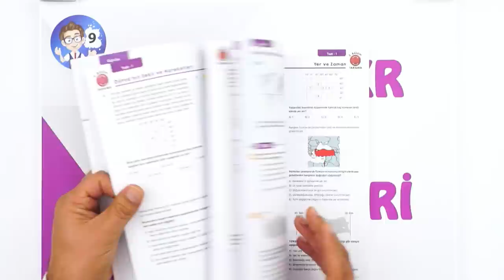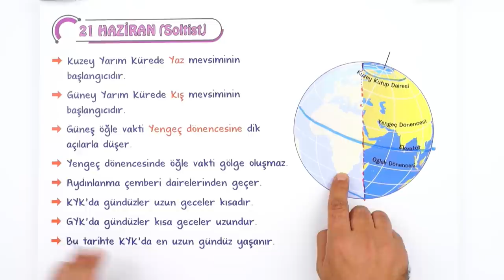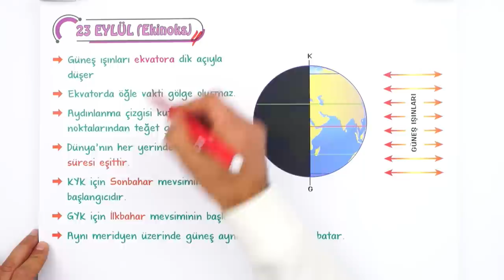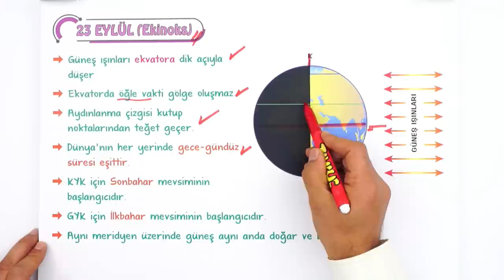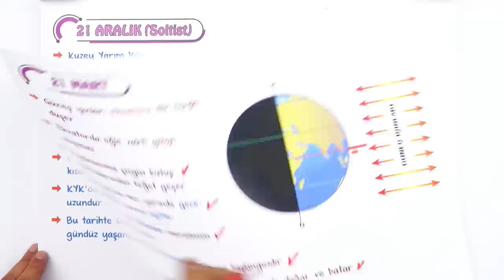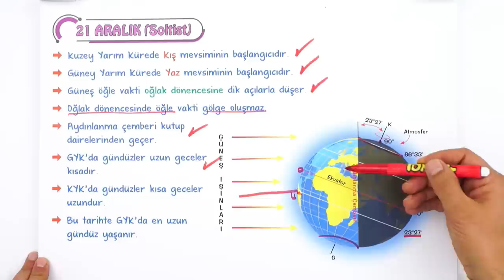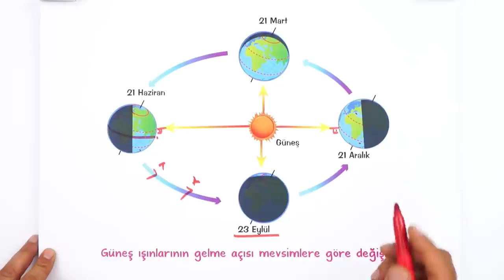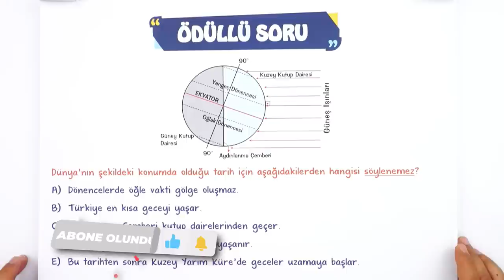Mevsimler ve Özellikleri | Tek Videoda Anlatım | 9.Sınıf Coğrafya #2023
Yepyeni bir dönemde daha seninleyiz! Sene boyunca; canlı yayınlar, konu anlatımları ve soru çözüm videolarıyla, Tonguç yanında! Dersimiz coğrafya in önemli konularından "Mevsimler ve Özellikleri". Hazırsan öğrenme garantili videomuzla başlıyoruz! 😎